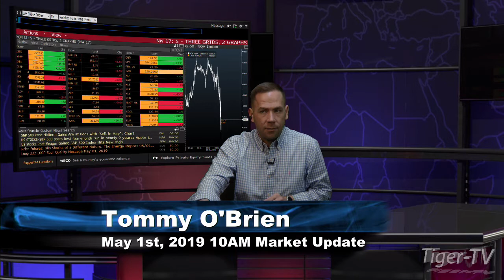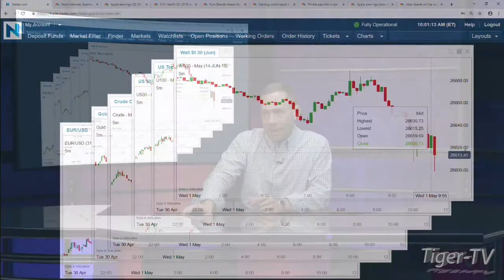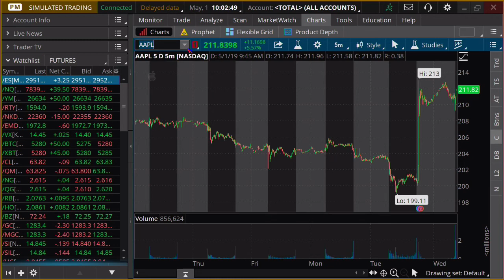May 1st, 10AM ET Market Update with Tommy O'Brien on TFNN